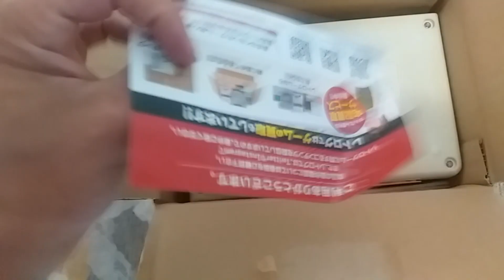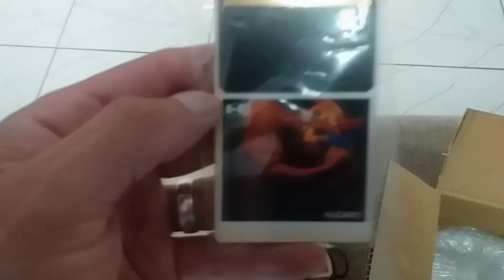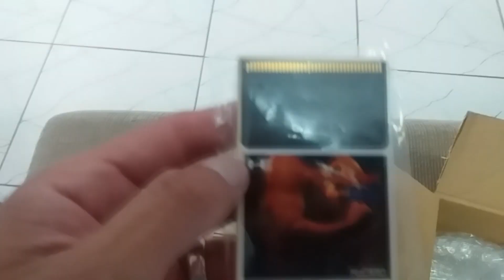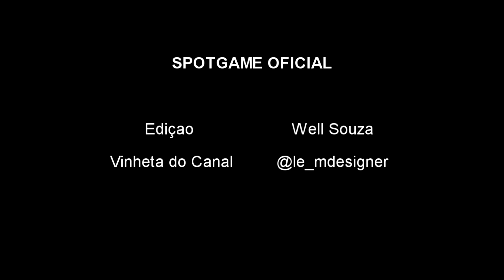+1 PRA COLEÇÃO - PRESENTÃOOOO DE NATAL E ANO NOVO!!!!